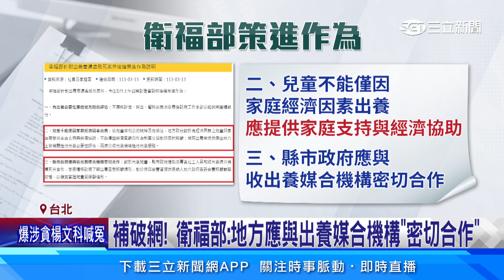補兒虐破網！衛福部要求兒福「暫停收出養兒童」│94看新聞